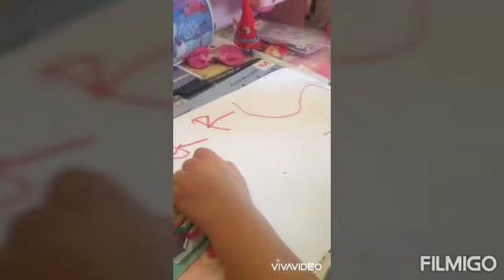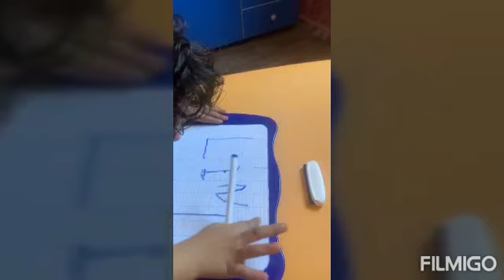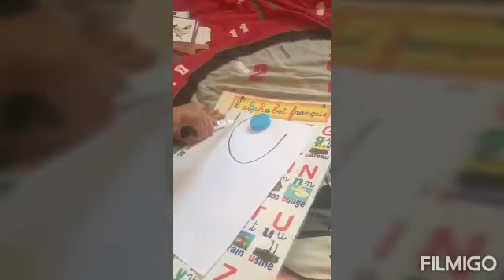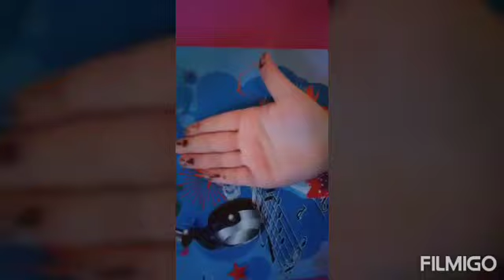Apprendre à distance : Bravo les champions de la petite section🎉🎉🎉🎉😍😍